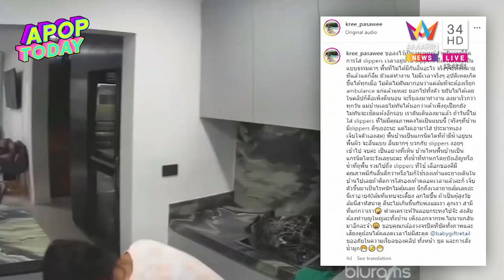“ครี พัสวีพิชญ์” เจ็บหนัก ลื่นล้มในบ้าน จนต้องแอดมิดเข้าโรงพยาบาล | Apop Today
นักแสดงและนางแบบสาว “ครี พัสวีพิชญ์” ที่ล่าสุดทำเอาทุกคนอดเป็นห่วงไม่ได้ หลังเจ้าตัวลื่นล้มในบ้านของตัวเอง  หลังลื่นล้มอย่างแรง แม่บ้านทำความสะอาดพื้นอยู่ เขาจะถูเปียกก่อนรอบนึง แล้วค่อยถูกแห้ง ดูจากกล้องวงจรปิด หลังจากที่เขาถูเปียกไปแล้ว เขาเดินสวนกับตนเพื่อไปเอาไม้ม็อบแห้งมา ตนเลยเดินมาถึงบริเวณนั้น ด้วยความรีบเดินมาถึงก็วางกระเป๋า แล้วกำลังจะเดินอ้อมไปหยิบน้ำ ก็เสียหลักลื่นล้มลงไป ไม่ทันตั้งตัว ล้มแรงมาก เดินไม่ได้จนต้องเรียกรถพยาบาล